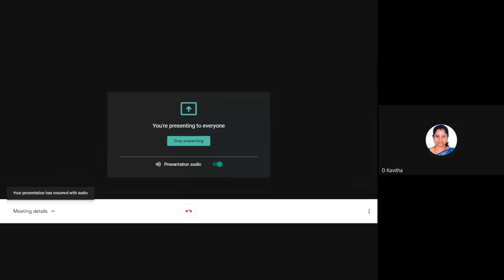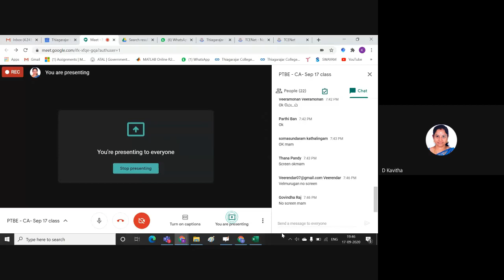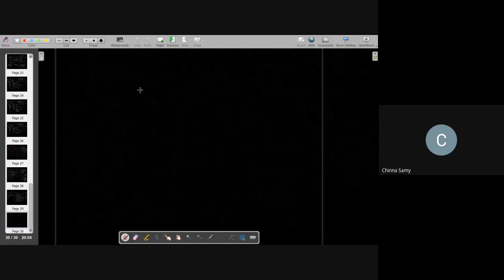Sequential circuit - state table and diagram - Tamil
This video is the continuation of the video "Introduction to flip flop and sequential circuit - Tamil"